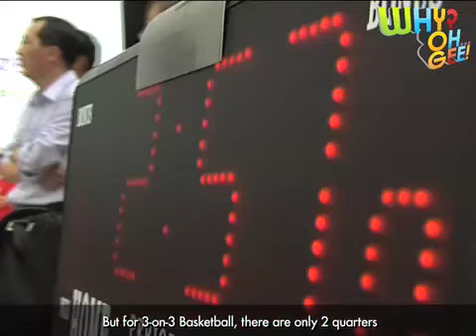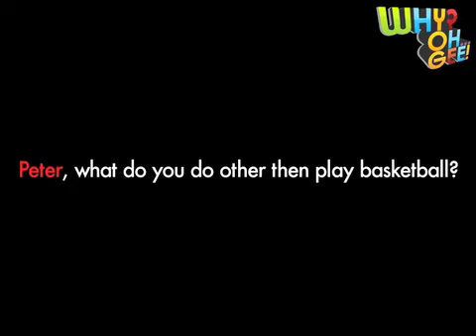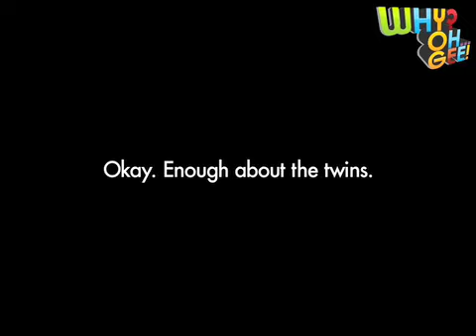Meet Singapore YOG Basketball athletes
We spotted these three young lads at our 99-Day Celebrations held on 7 May 2010. They are part of the YOG Basketball training squad. They tell us how they've been preparing for the Games. Watch the video to see if they have as much chemistry on camera as on the basketball court.